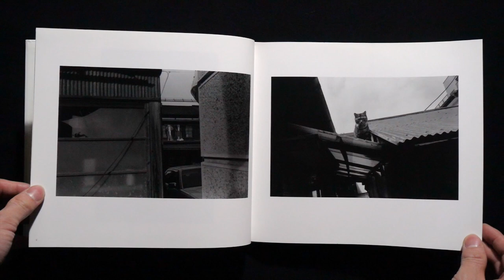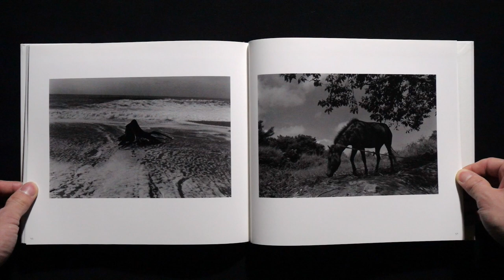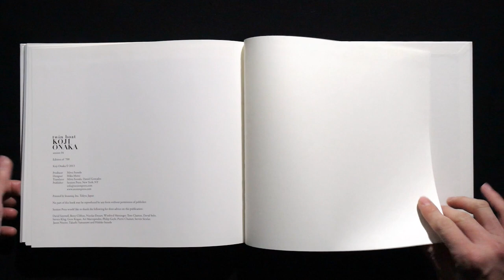尾仲浩二 Koji Onaka Twin Boat